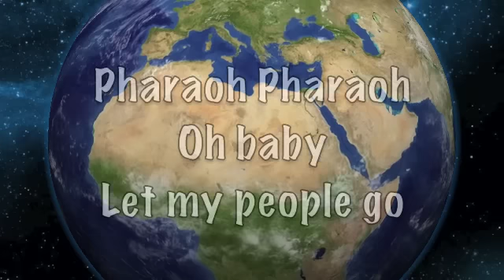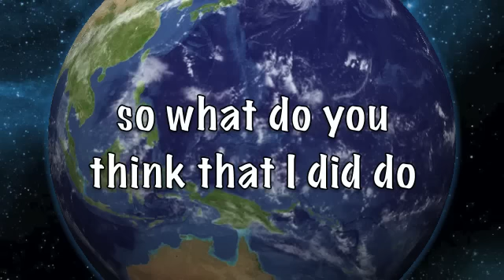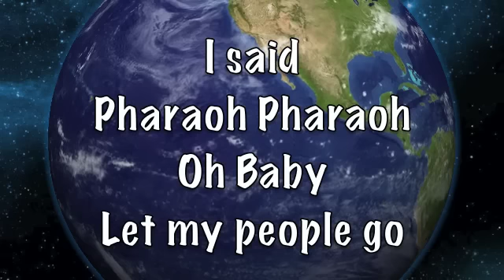Pharaoh, Pharaoh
Pharaoh Pharaoh from All the Best Songs for Youth by Dennis Allen.

This video was produced for our local awana club only.